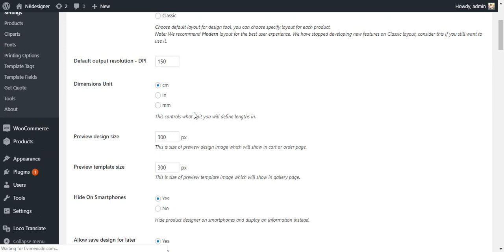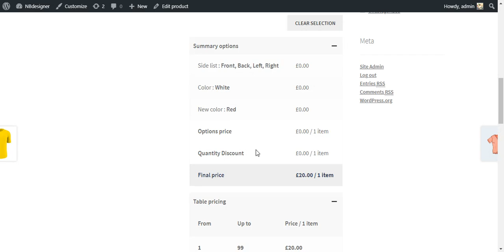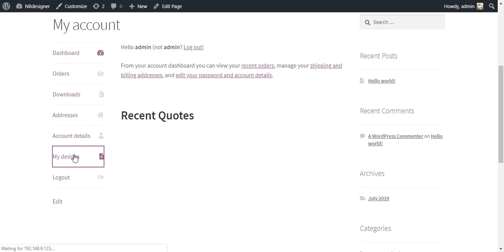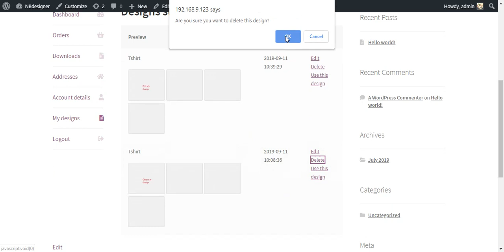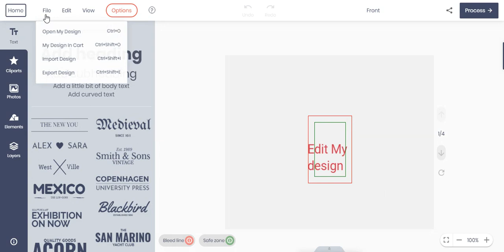How to use My designs function with NBdesigner ( Product Online designer for Wordpress)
This tutorial show you how to use My Designs function on My Account menu.